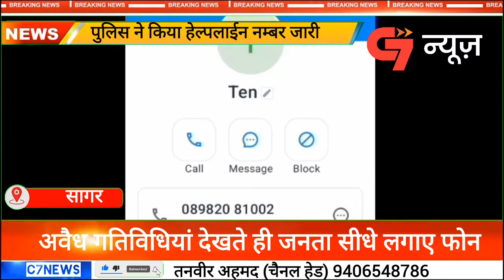पुलिस के साथ जुड़ें आमजन भी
पुलिस ने जारी किया हेल्पलाईन नम्बर
सागर जिले में पुलिस ने हेल्पलाईन नम्बर जारी किया है । आम जनता कभी भी किसी भी समय इस नम्बर को डायल करके पुलिस से अवैध गतिविधियों की शिकायत कर सकती है । आपके द्वारा इस हेल्पलाईन नम्बर पर पुलिस को दी गई सूचना गोपनीय रखी जाएगी ।

YouTube has always had a set of Community Guidelines that outline what type of content isn't allowed on YouTube. These policies apply to all types of content on our platform.

declaration :
Our videos do not spread any kind of confusion. While making news, special care is taken of public interest. Following the guidelines of the government, the principles of journalism have been adopted.